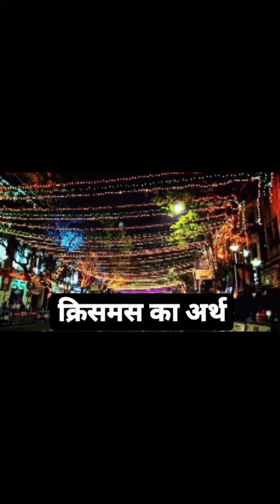क्रिसमस का अर्थ || 🌲 Christmas Special Status ☃️